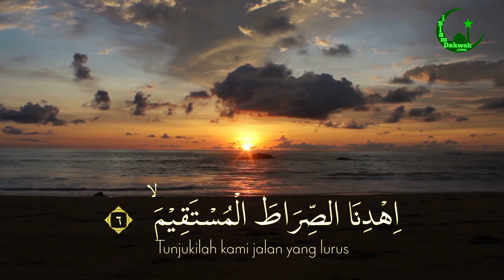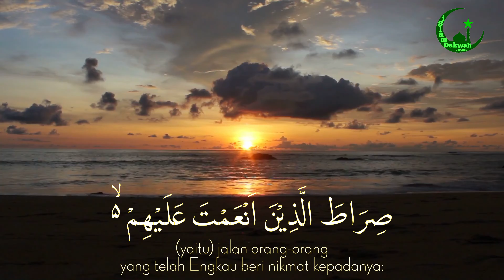Surat Al Fatihah Beserta Artinya - Murotal Al Qur'an Indonesia 4K Paling Merdu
Al Fatihah artinya pembukaan.

Surah Al Fatihah tergolong surat Makiyyah, karena diturunkan di Mekah.

Surah ini disebut Al-Fatihah (Pembukaan), karena dengan surah inilah dibuka dan dimulainya Al-Quran.

Dinamakan Ummul Qur'an (أمّ القرءان; induk al-Quran) atau Ummul Kitab (أمّ الكتاب; induk Al-Kitab) karena dia merupakan induk dari semua isi Al-Quran.

Dinamakan pula As Sab'ul matsaany (السبع المثاني; tujuh yang berulang-ulang) karena jumlah ayatnya yang tujuh dan dibaca berulang-ulang dalam salat.

Berikut adalah bacaan dan terjemah surah Al Fatihah:

بِسْمِ اللّٰهِ الرَّحْمٰنِ الرَّحِيْمِ - ١

اَلْحَمْدُ لِلّٰهِ رَبِّ الْعٰلَمِيْنَۙ - ٢
Segala puji bagi Allah, Tuhan seluruh alam,

الرَّحْمٰنِ الرَّحِيْمِۙ - ٣
Yang Maha Pengasih, Maha Penyayang,

مٰلِكِ يَوْمِ الدِّيْنِۗ - ٤
Pemilik hari pembalasan.

اِيَّاكَ نَعْبُدُ وَاِيَّاكَ نَسْتَعِيْنُۗ - ٥
Hanya kepada Engkaulah kami menyembah dan hanya kepada Engkaulah kami mohon pertolongan.

اِهْدِنَا الصِّرَاطَ الْمُسْتَقِيْمَ ۙ - ٦
Tunjukilah kami jalan yang lurus,

صِرَاطَ الَّذِيْنَ اَنْعَمْتَ عَلَيْهِمْ ەۙ غَيْرِ الْمَغْضُوْبِ عَلَيْهِمْ وَلَا الضَّاۤلِّيْنَ ࣖ - ٧
(yaitu) jalan orang-orang yang telah Engkau beri nikmat kepadanya; bukan (jalan) mereka yang dimurkai, dan bukan (pula jalan) mereka yang sesat.

Surah dalam video ini, dibacakan oleh Ustadz Muzammil Hasballah. Dengan latar belakang matahari tenggelam di pantai yang indah.

Semoga kita mendapatkan keberkahan dari surah Al Fatihah ini.

Yuk follow Channel Islam Dakwah ini agar mendapatkan video Keislaman setiap hari.